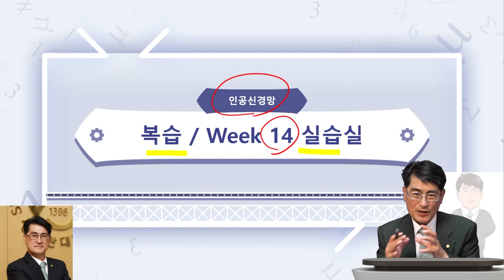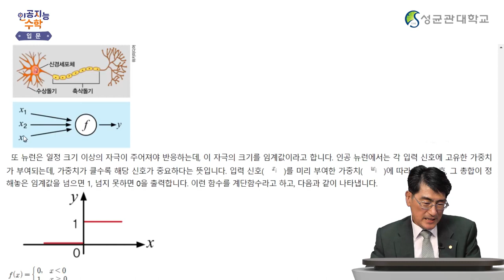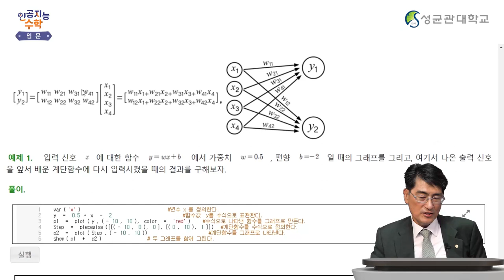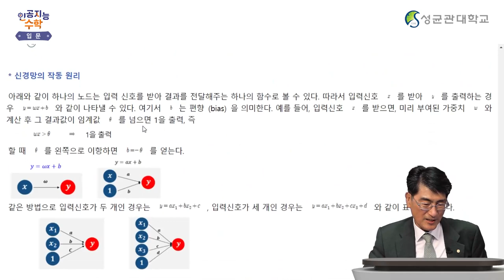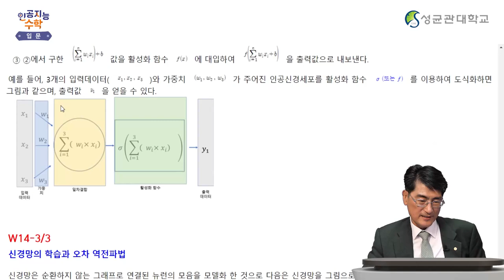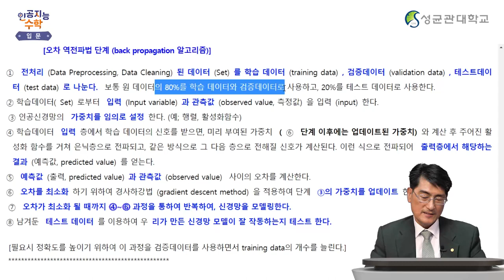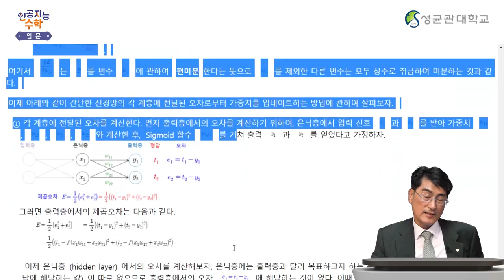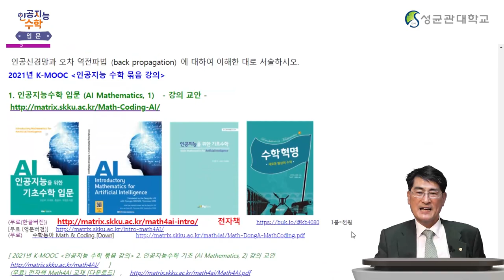[Matrixtopia 행렬중독] 인공지능을 위한 기초수학 입문_14주차 5차시 (7분)